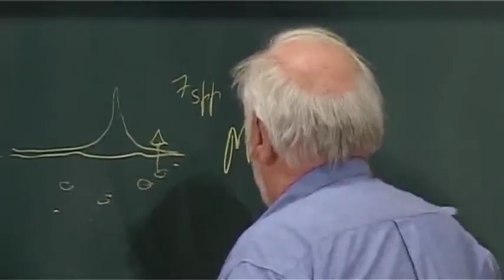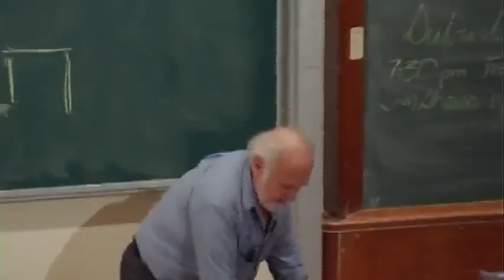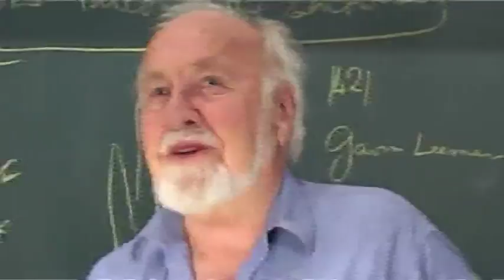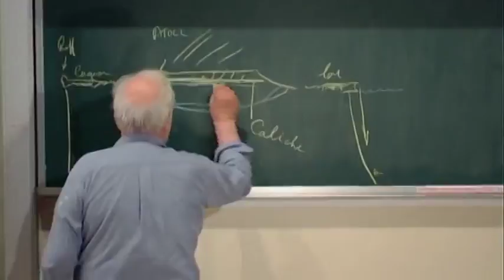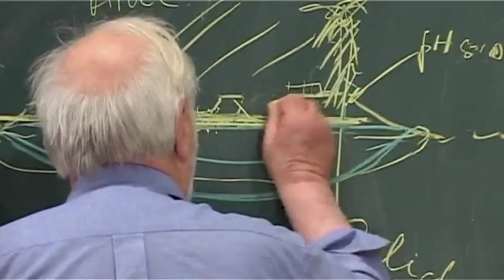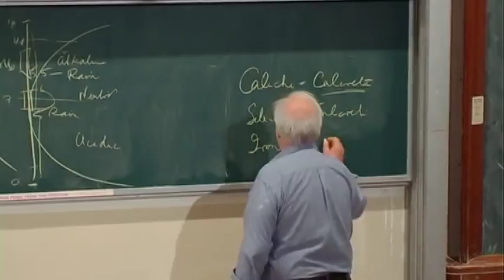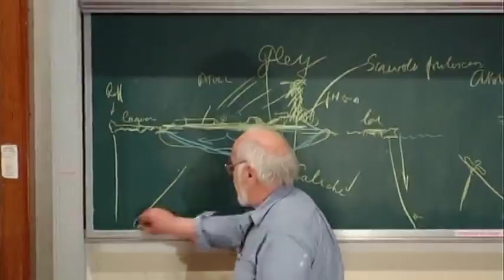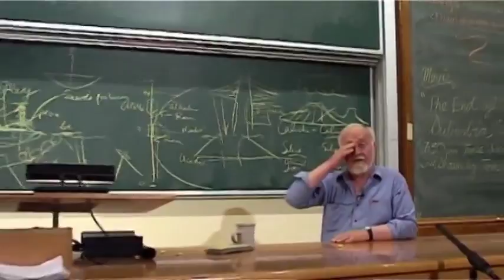14 Deserts and Islands